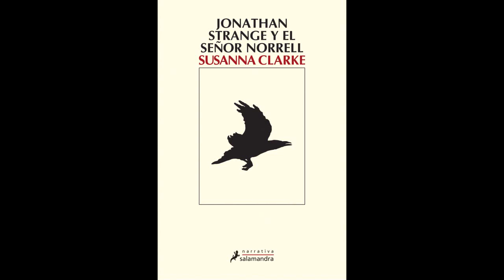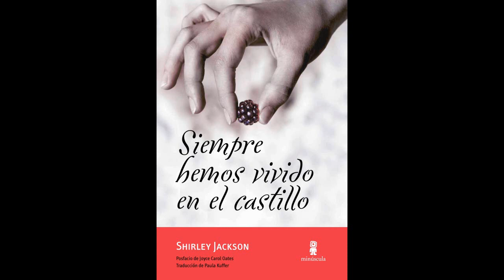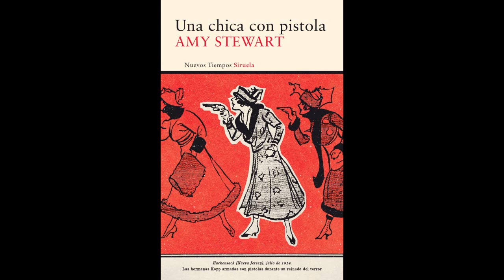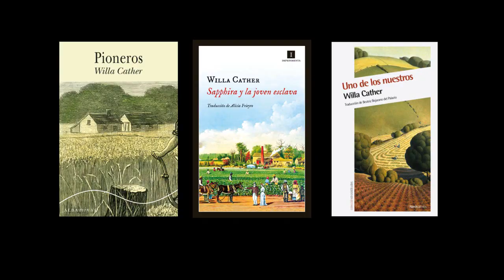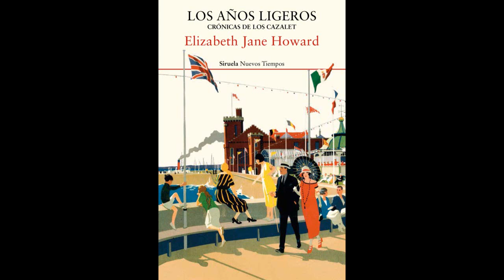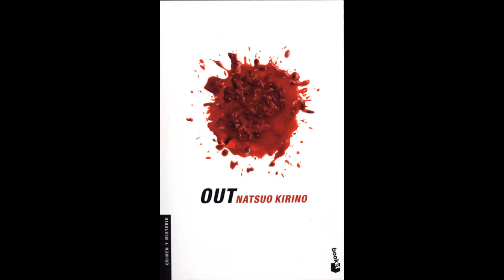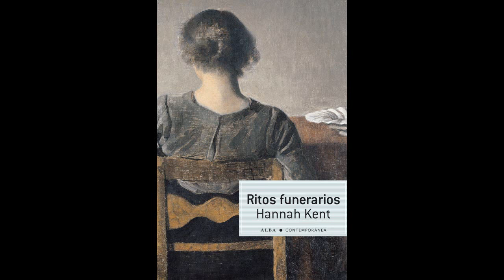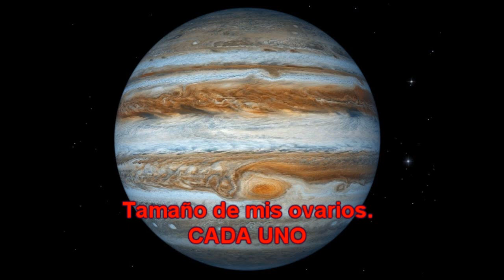Lista random de autoras variadas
Una pequeña lista con títulos al azar (más o menos) escritos por mujeres por si queréis leer más mujeres. En octubre o cuando queráis.